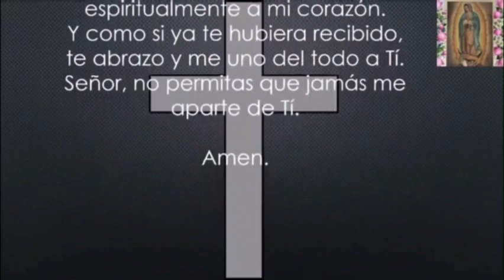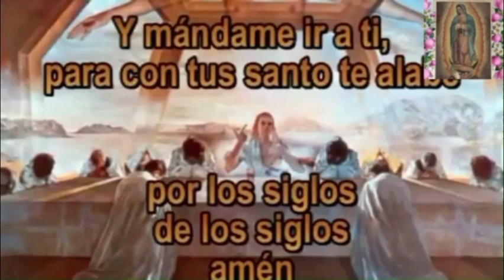Misa hoy sábado 13 de Mayo 2023 V semana de Pascua.